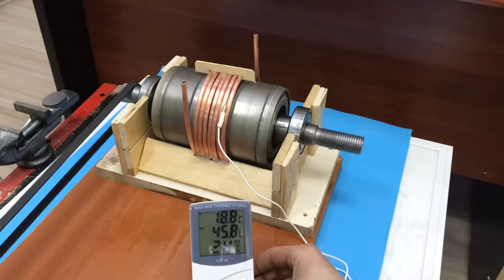MANYETİK ISITMA NASIL YAPILIR, MIKNATIS İLE EKONOMİK ISINMA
MANYETİK ALANIN TARİHİ VE ÖZELLİKLERİ

19.yüzyılın en büyük bilim adamlarından bir olan İngiliz Kimyacı ve Fizikçi Faraday(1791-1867) değişen elektrik alanın manyetik alan indüklediğini gözlemledi ve bu sonucu formülize ederek bilim tarihine adını yazdırdı. Faraday elektrolizin temel ilkelerini belirledi

Mıknatıssal veya manyetik alan, bir mıknatısın mıknatıssal özelliklerini gösterebildiği alandır. Mıknatısın çevresinde oluşan çizgilere de, mıknatısın o bölgede oluşturduğu manyetik alan çizgileri denir. Manyetik alan çizgilerinin yönü kuzeyden (N) güneye (S) doğrudur. Manyetik alan hareket eden elektrik yükleri tarafından, zamanla değişen elektrik alanlardan veya temel parçacıklar tarafından içsel olarak üretilir. Manyetik alan vektörel bir büyüklüktür. Yani herhangi bir noktada yönü ve şiddeti ile tanımlanır. Manyetik alan B harfiyle temsil edilir. SI birimi Sırp bilim adamı Nikola Tesla'nın soyadı Tesladır. Manyetik alan Lorentz kuvveti kullanılarak ölçüldüğü için birimi coulumb-metre/saniye başına Newtondur. Saniye başına coulomba bir amper dendiği için T=N(Am)-1 olarak da geçer. Tesla günlük olaylar için çok büyük bir birim olduğundan pratikte, gauss (G) kullanılmaktadır. 1 T=104 G

Manyetik alan en genel şekilde hareket eden elektrik yüküne etki eden Lorentz kuvveti ile tanımlanır. Manyetik alan, elektrik alanı, akım ve onları yaratan yükler arasındaki bağlantı Maxwell denklemleri ile açıklanır. Özel görelilik kuramı'nda elektrik ve manyetik alan bir nesnenin birbiriyle alakalı iki özelliğidir. Kuantum fiziğinde ise elektromanyetik etkileşimler foton değişimi sonucunda oluşur.

Manyetik alanın birçok kullanımı vardır. Dünya kendi manyetik alanını üretir ve bu manyetik alan pusulanın temel çalışma prensibini oluşturur. Dönen manyetik alan elektrik motorlarında ve jeneratörlerde kullanılır. Manyetik kuvvetler bir malzeme içerisindeki yük taşıyıcılarının sayısı hakkında bilgi verir.